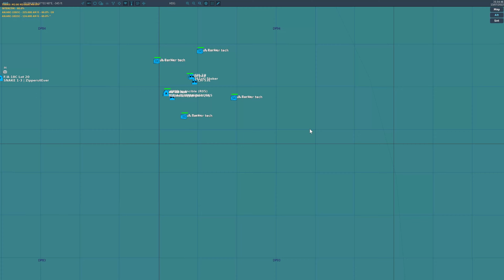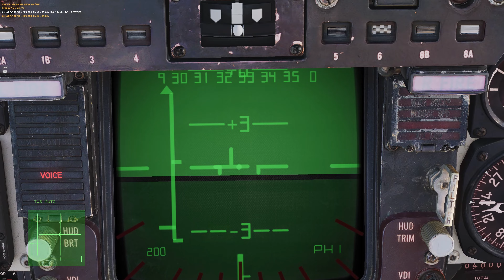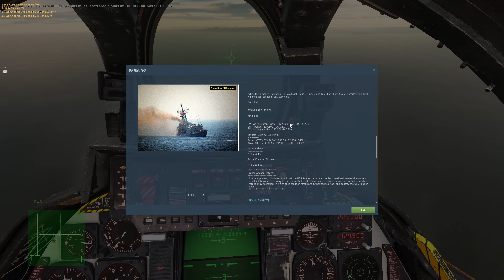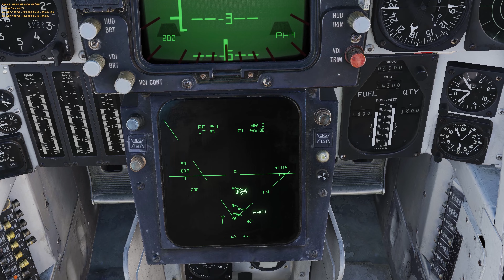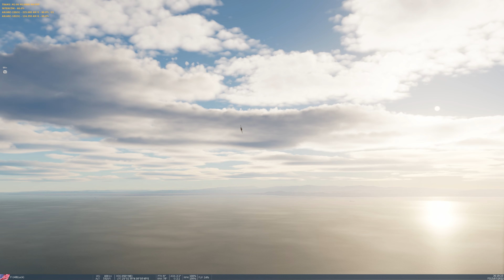DCS | USN Rescues disabled ship in Iranian territorial waters | Fox 3 Managed Solutions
This was a 34 player mission to rescue a disabled USN ship from Iranian waters.  The Pontiac flight I was part of was to provide CAP support.  The helicopters were to ferry survivors and troops to the area.